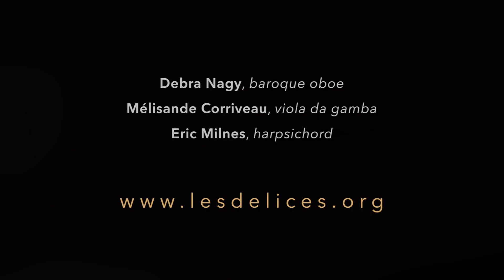Jean-Baptiste de Bousset: De mes soupirs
Performed live September 23, 2017 for Renaissance & Baroque Society Pittsburgh in Synod Hall, Pittsburgh PA.

Performers: Debra Nagy, baroque oboe, Mélisande Corriveau, viola da gamba & pardessus de viole, Eric Milnes, harpsichord